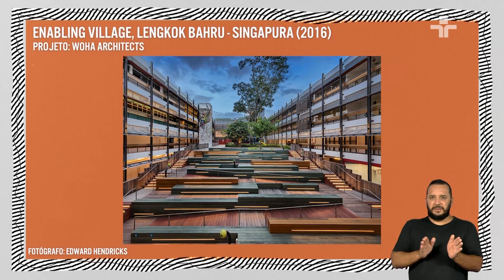RODRIGO HÜBNER MENDES explica os CONCEITOS de deficiência e aborda os AVANÇOS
No Provoca desta terça-feira (20), Marcelo Tas conversa com Rodrigo Hübner Mendes, professor e diretor do Instituto ‘Rodrigo Mendes’.

Durante a entrevista, Rodrigo aborda o conceito do seu livro “O Potencial da Mudança: o desafio de navegar pelas incertezas”, onde ele explica o conceito de deficiência em duas dimensões, na pessoa e no ambiente, a partir do seu ponto de vista.

Rodrigo afirma que é quando as barreiras prevalecem que a acessibilidade deixa de existir, interpretando que se identifica uma insuficiência no ambiente.